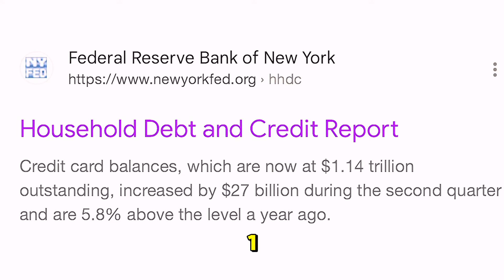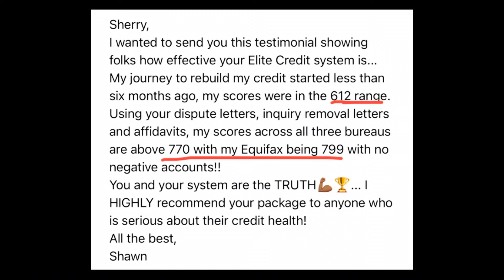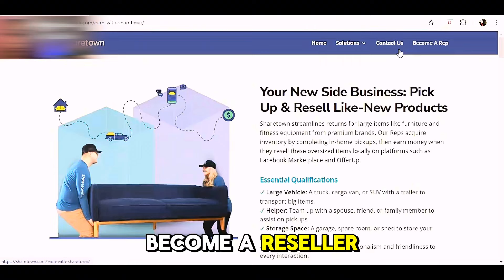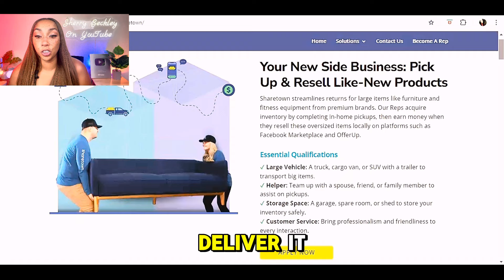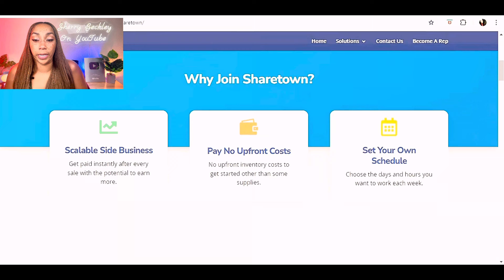💸Make $2000 In 48 Hrs Part-Time With This Secret Website!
credit plug, limitless culture, noelle randall, andrew Cartwright, journey with the hintons, earn your Leisure, brian jung, john liang

💥 Business program

💥Remove Negative Info From Your Credit